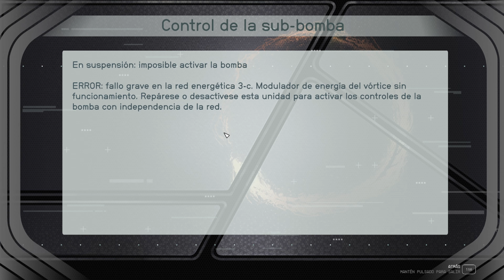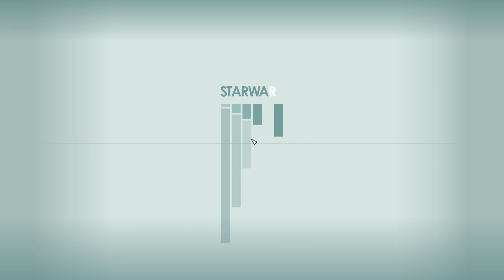Starfield Shattered Space - Exhumando el pasado №5 *PC*